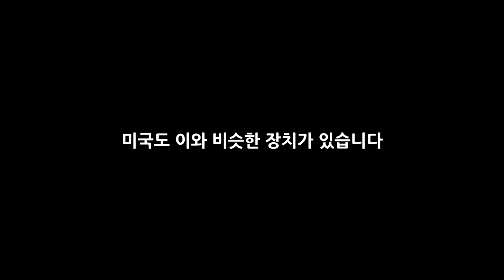만약에 대통령이 없어지면 어떻게 될까?_[센서 스튜디오]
유튜버 스토리님의 콘텐츠 사용 허락을 맡은 후 제작된 영상입니다.

[ BGM ]
영상 내 BGM : First Class - Peyruis · [Free Copyright-safe Music]